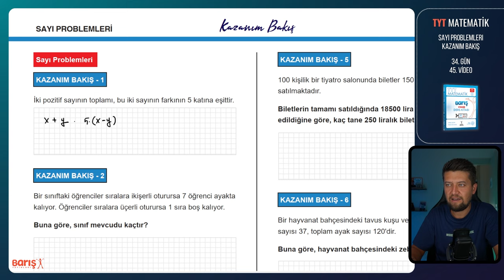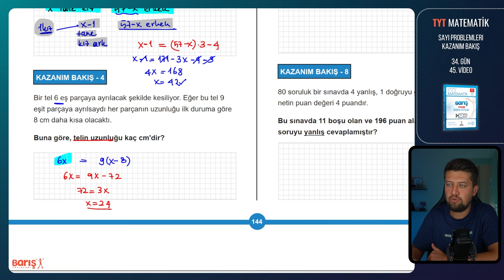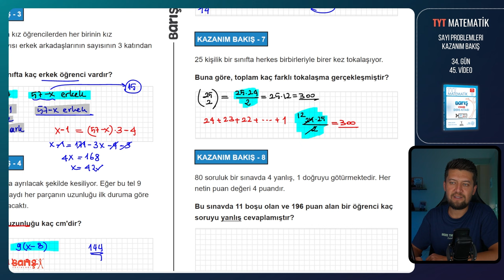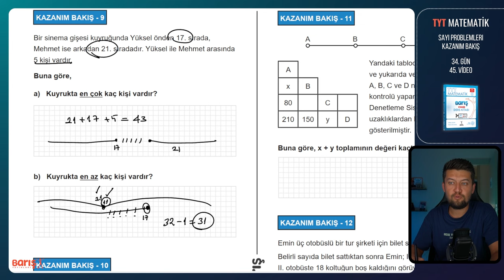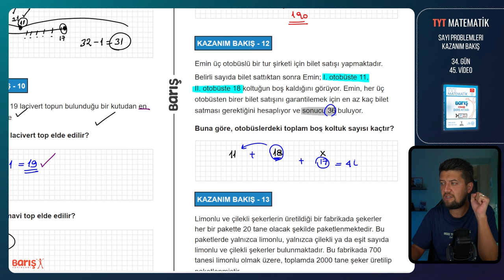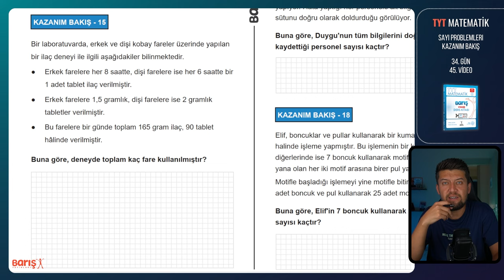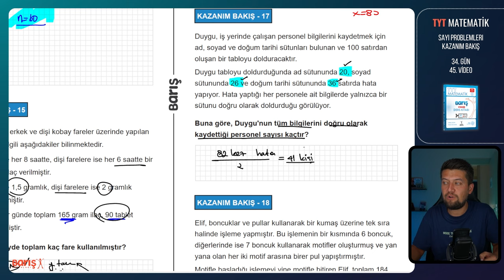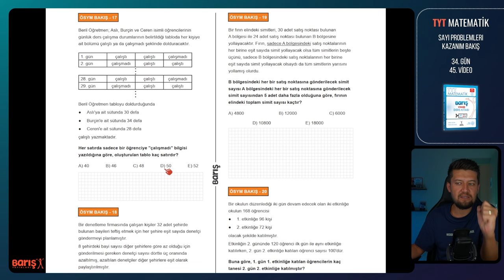Sayı Problemleri - KAZANIM BAKIŞ | TYT Matematik Kampı 34. Gün 45. Video | Barış Yayınları